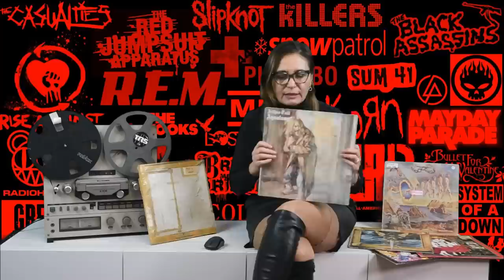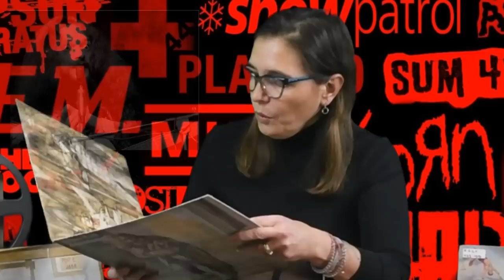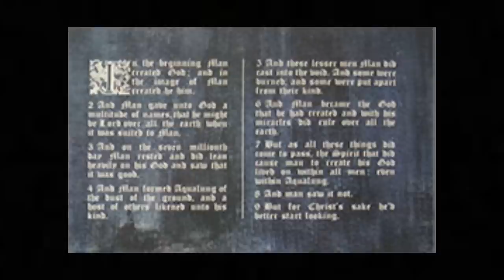VINYL REVIEW - Aqualung -